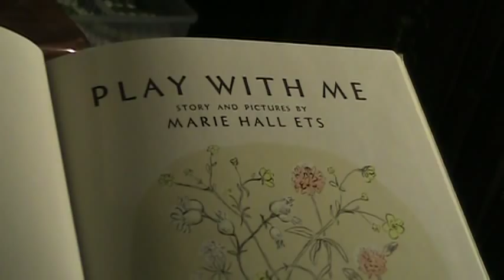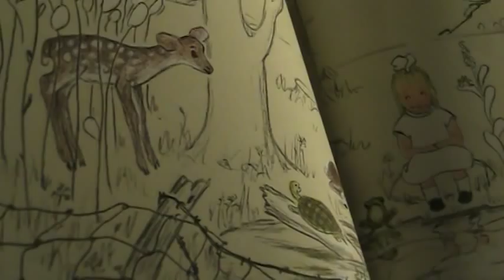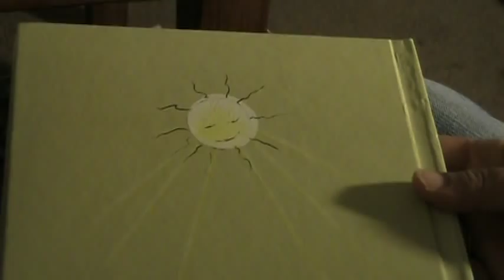Play With Me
By: Marie Hall Ets
A classic children's book depicting a young girl and her experience in the outdoors.